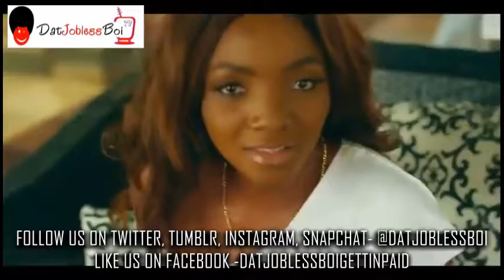I like to sing about things that are happening to people ;Real life influenced the Simisola's album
"I like to sing about things that are happening to people ; Real life influenced the Simisola's album" - Simi (@Symplysimi) ⤵⤵⤵⤵⤵⤵⤵⤵⤵⤵⤵ In an exclusive chat with a correspondent of Datjoblessboi TV , the superstar diva talked about what inspired her hit single "Joromi" which has been gaining massive rotations on airwaves. She also revealed what influenced her recently released album christened "SIMISOLA" .

She also stated - In her words; she said , ""Joromi is not a real life story; I've seen stuffs like that happen and it's something I will like to see happen more". Watch an exclusive session with her on Datjoblessboi TV.